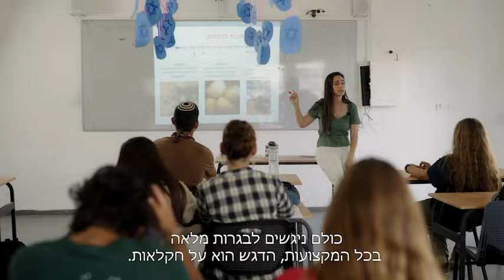הכירו את רשת בתי הספר של אדם ואדמה